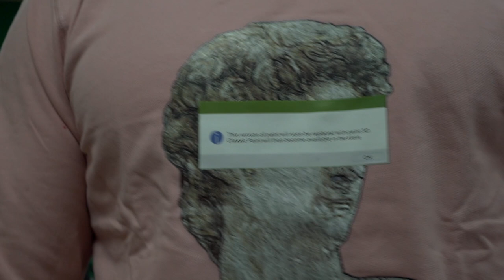CRASH TEST SHEIN 200€ (catastrophe?)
Acheter 200€ de vêtements sur shein en 2020 ça donne quoi ?

Bon honnêtement on le sait tous que acheter des vêtements  sur internet c'est RISQUÉ !
Mais bon en ce moment avec le (ou la) Covid c'est compliqué et dangereux! (mdr maintenant c'est  dangereux d'aller faire les magasins)

Possible d'acheter beaucoup de vêtements a petit prix? OUI! Mais c'est de bonne qualité ?
Découvrez le dans cette video !

Sommaire de la vidéo:
➡️intro: 00:00 ➡️ 00:36
➡️essayage: 00:36➡️ 09:05
➡️debrief: 09:05 ➡️  09:58
➡️outro: 09:58 ➡️ 10:27

Si tu aimes ce que je fais, alors:
1️⃣Laisse un pouce bleu 👍

Tu peux écouter mon son 📀

● ME SUIVRE ●

● MON MATÉRIEL ●

- MIcro: auna

hasthag de la vidéo: workbody,crash test shein 200€ catastrophe,shein,crash test,haul,test,pas cher,avis,site chinois,haul shein,petit prix,mode,crashtest,bon plan,petits prix,shein homme,shein homme 2020,crash test shein homme,crash test shein homme 2020,haul mode homme shein,haul shein homme,tendances,tendance mode,shopping,instagram mode,lookbook,tenues été,idée tenues été,haul pas cher,vêtements,CRASH TEST SHEIN 200€ (catastrophe?)